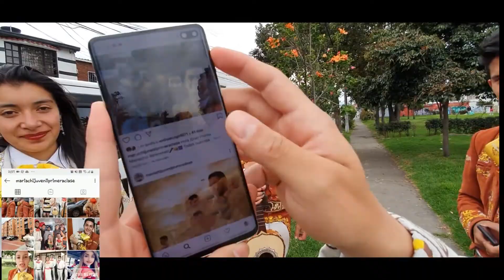Mariachi Juvenil Primera Clase Cumpleaños Gloria TeamMauricio 27 Octubre Mariachis Bogotá